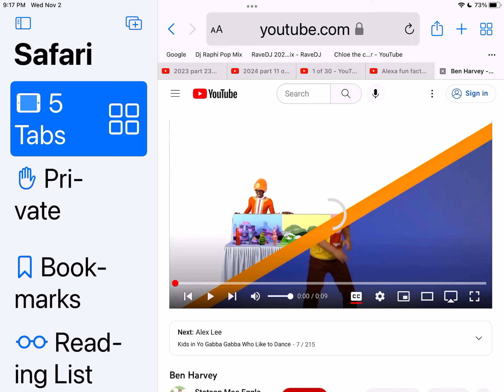My name is Ben I like to dance